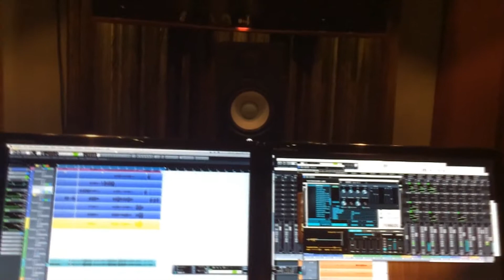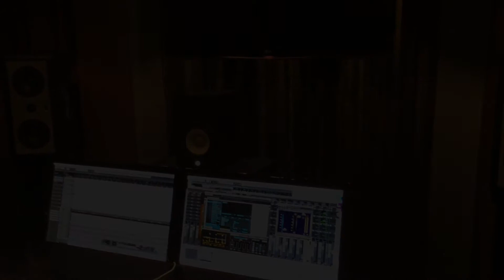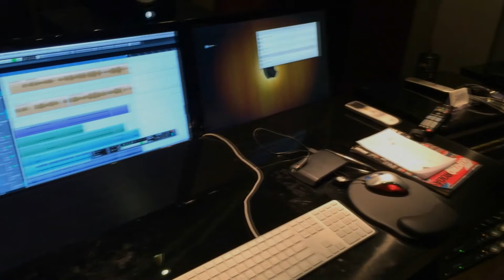Semana de mixagem - Diário de gravação.